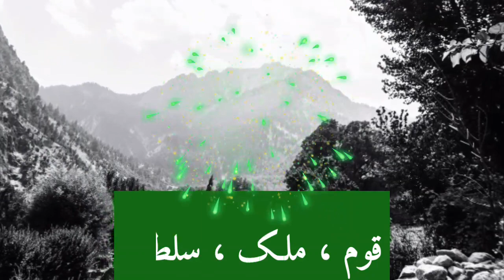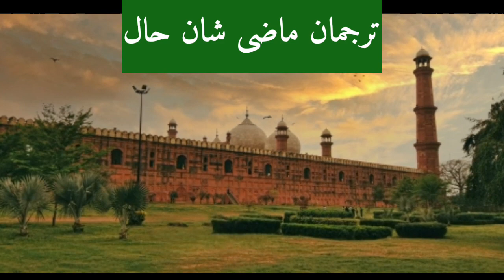National Anthem Of PAKISTAN | 🇵🇰 Mili Naghma 2022 | Qomi Tarana Lyrics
HELLO FREINDS,
IT'S MADE BY ME BUT MUSIC IS NOT MINE. 😄
Special Thanks To (@LeoTwins ) For Making Beautiful Music. :-)
HOPE YOU GUYS NEED THIS FOR WHATSAPP STATUS.
THANKS 😊

pakistani nagma,
2021 nagma,
2021 naghma,
azadi naghma,
azadi nagma,
mili nagme,
milli nagme,
mili naghme,
milli naghme,
pakistan,
qomi trana,
qomi tarana,
qoumi tarana,
mili naghma 2021,
mili naghma,
14 august song,
14 august,
14 august song 2021,
azadi song,
milli naghma,
milli naghma 2021,
milli nagma 2021,
mili naghma remix,
milli naghma remix,
independence day song,
national anthem,